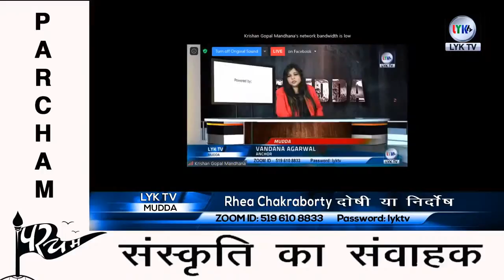Copy of Rhea Chakraborty दोषी या निर्दोष | lyk tv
.Kolkata .
Here you get all types of Entertainment News.